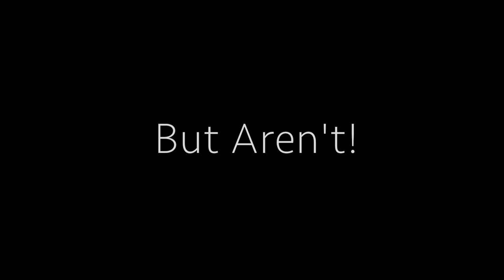30 Pics That Look Dirty, But Aren't!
Pics that look dirty but actually aren’t! These optical illusion funny photos will test and prove you have a dirty mind.